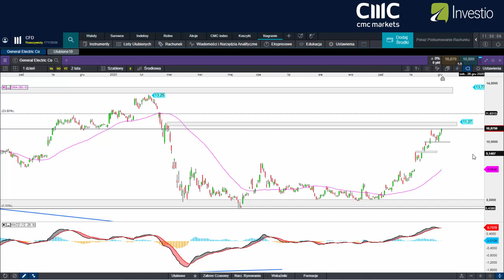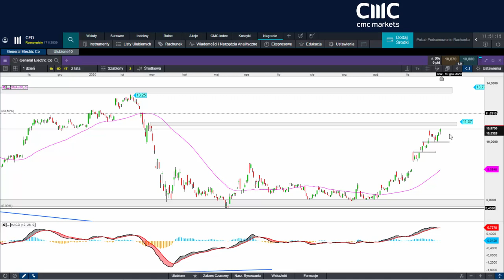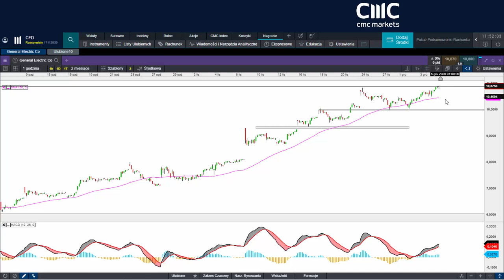General Electric z szansami na dalsze wzrosty? | Komentarz 07.12.2020 r.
Czy General Electric ma szansę na dalsze wzrosty? Co wynika z analizy technicznej?